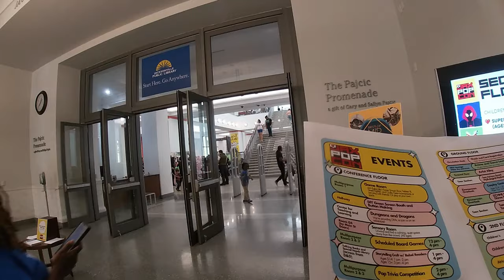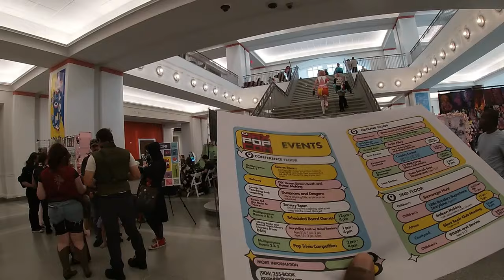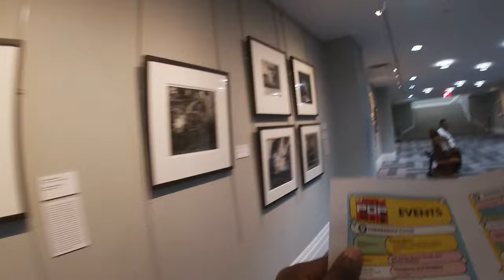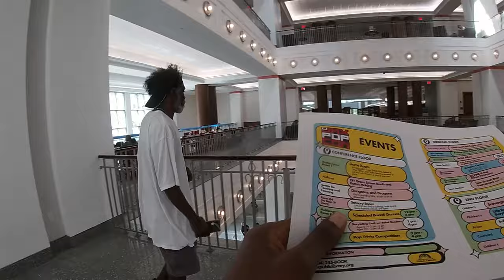Body Odor Vlog #105 - Garbage anime that everyone likes ... expo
I went to jax popcon, might see a liver doctor, I'm participating in a ice skating class, and I got my professional pictures taken